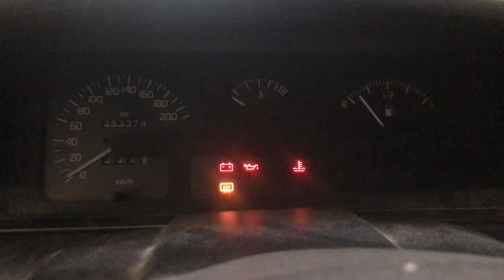Разборка Renault - 19, 1.7 (VIN: VF1B53B0511198216) 36856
Разобран Renault - 19
Основные характеристики:
Год выпуска: 1993
Двигатель: F3NL740I197411
Объём двигателя: 1.7
Тип двигателя: Бензин
Коробка передач: КПП 5-ст.мех.(МКПП)
Кузов: Хэтчбэк 5 дв.
Смотри каталог запчастей Renault - 19 на :
⏰ Режим работы колл-центра:
08:00 – 20:00 – ежедневно

Для наших покупателей:
- бесплатная доставка;